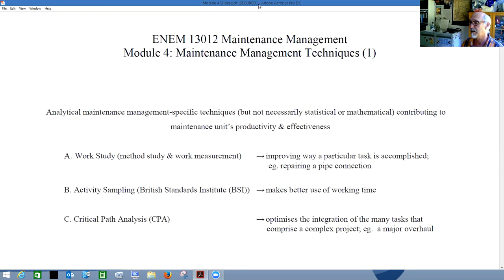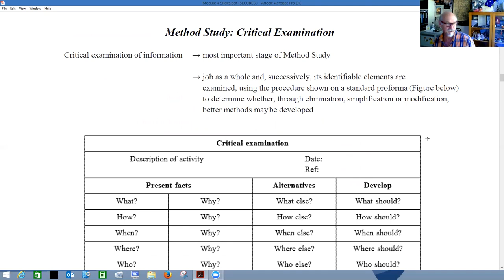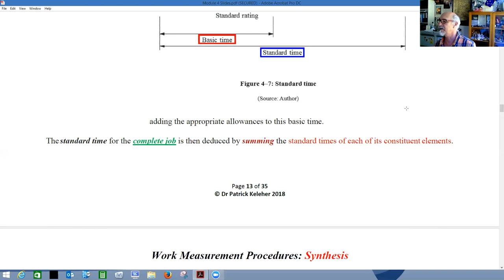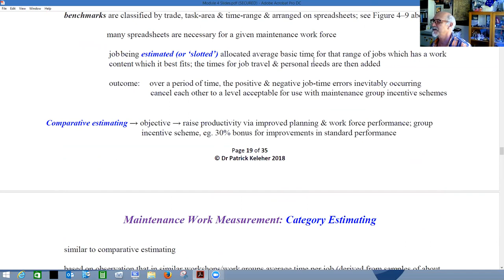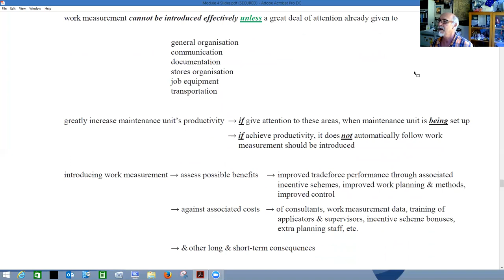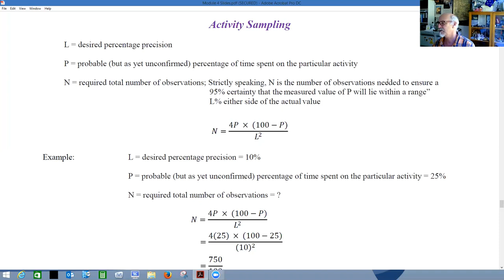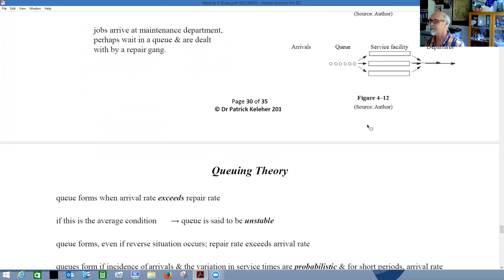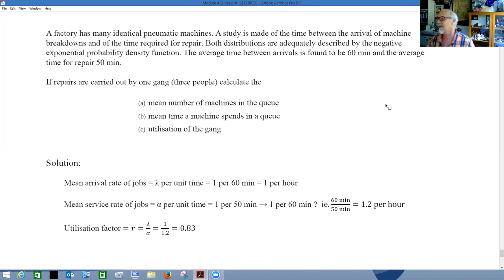ENEM13012 Module 4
Maintenance Management Techniques 1